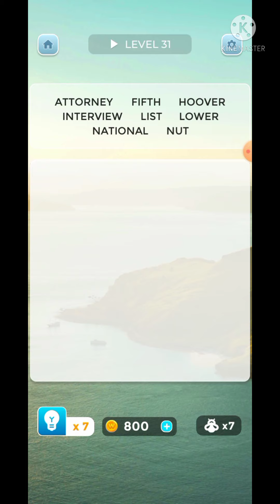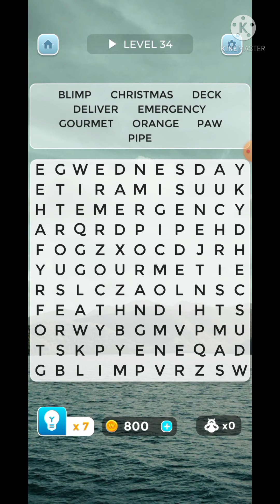Balibaligtarin ka man Makikita pa Rin kita | Word Search